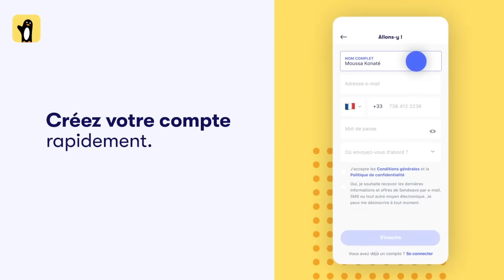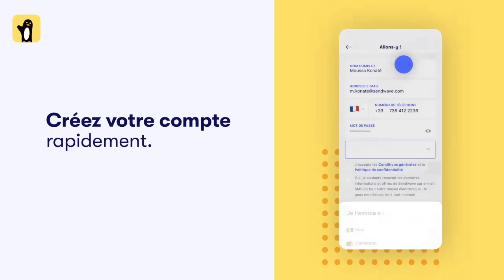OM LIVE : Kabako / Vi*ol*ée par 4 hom’mes au Koweït, je suis tomb*e ence*inte. Je veux me suic*der.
1. Vi*ol*ée par 4 hom’mes au Koweït, je suis tomb*e encei*nte. Je veux me suic*der.
2. ⁠Mon mari voulait que je cou*che avec son ami en sa présence.